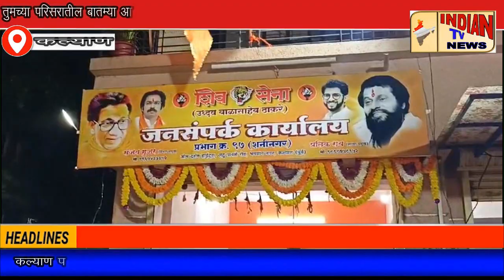कल्याण पूर्वेतील शनीनगर प्रभागात शिवसेना उबाठा पक्षाच्या जनसंपर्क कार्यालयाचे उदघाटन